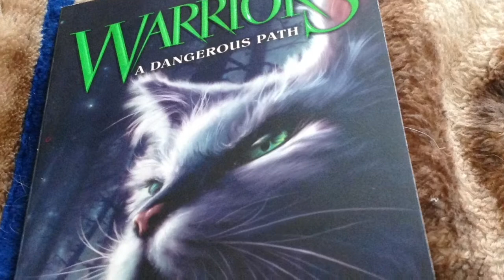Hammer Claw Studios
This is from your host violet eye